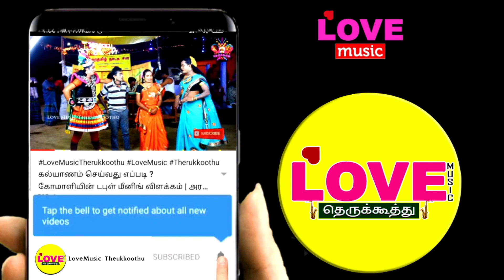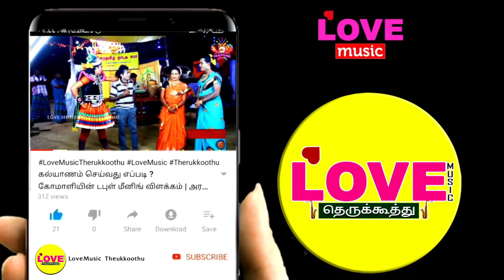அபிமன்னன் மாங்கல்யபூஜை(பகுதி-20)அபயம் என்று சுந்தரி கூப்பிட்ட உடன் வந்த கிருஷ்ணன் | Love Music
உதவிக்கா காத்திருக்கிறோம் உங்களால் முடிந்தால் உதவுங்கள் | Love Music Therukkoothu

அங்காளம்மன் நாடகசபா
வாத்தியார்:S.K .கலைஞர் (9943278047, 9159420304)